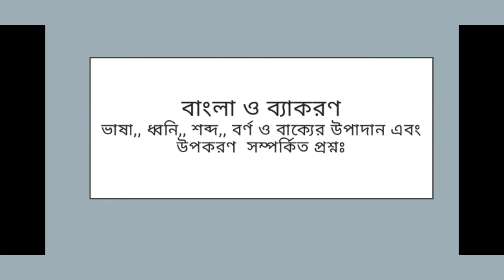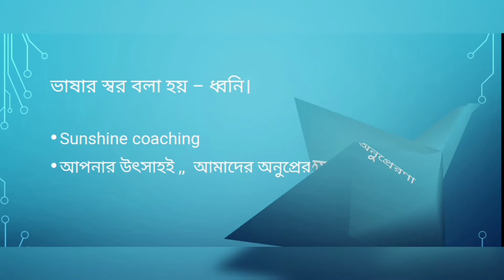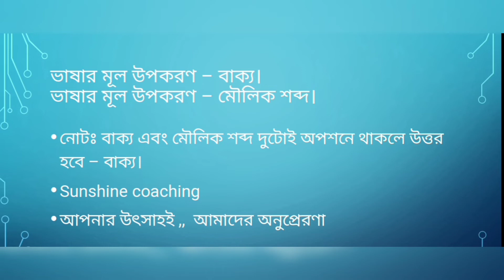বাংলা ব্যাকরণ ।। ভাষা, ধ্বনি, শব্দ, বর্ণ ও বাক্যের উপাদান এবং উপকরণ সম্পর্কিত সকল প্রশ্ন ।। SC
বাংলা ব্যাকরণ সম্পর্কিত সকল প্রশ্ন ✅💯

এক্ষুনি দেখে নিন 🤘🤘🤘